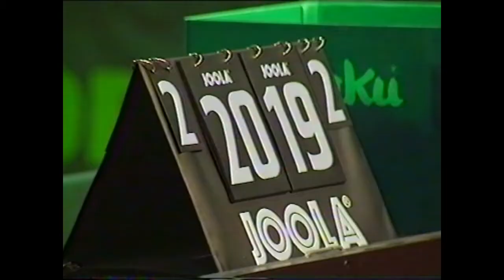Tischtennis DM 1999 Augsburg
Deutsche Tischtennis Meisterschaft 1999 beim Post SV Augsburg
Bericht in Flutlicht des SWR